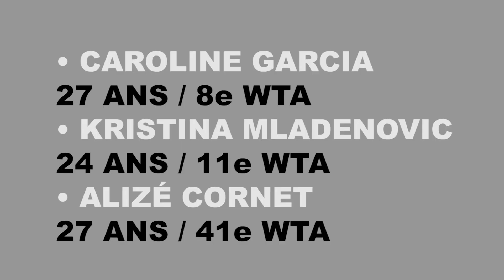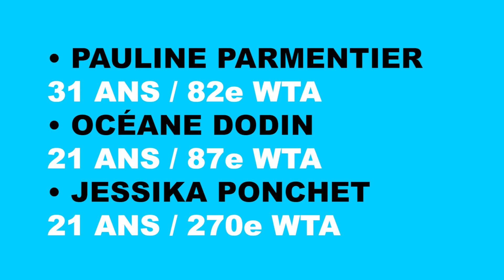OPEN AUSTRALIE 2018 (Femmes)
Du lundi 15 au dimanche 28 janvier a lieu l'Open d'Australie 2018.